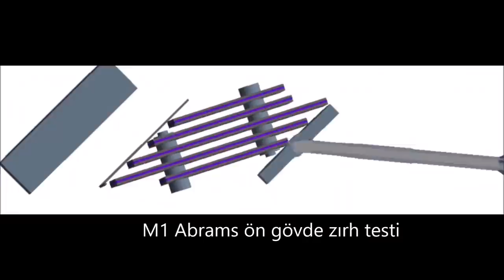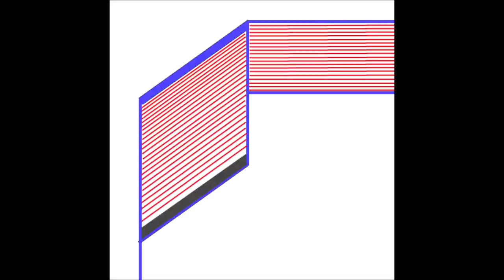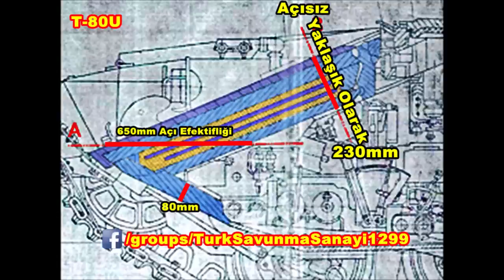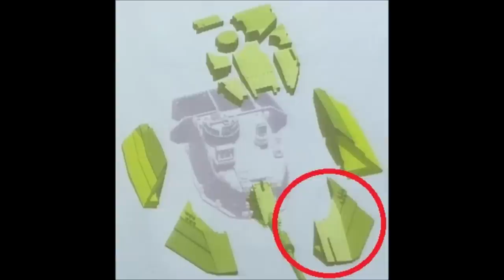A. Tarakçı'nın Uydurmalarına Cevap Verip Doğrularını Anlatıyorum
Alman Tankı vs Rus Tankı Temel Tank Ekolleri